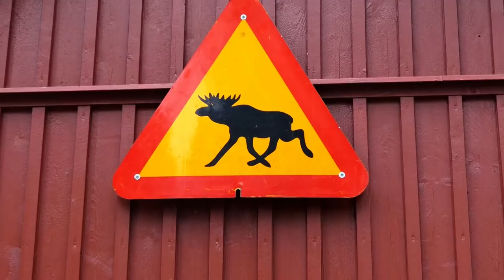Hecht-Angeln-Schweden/Schleppfischen-auf-Hecht/Tipps&Tricks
Hecht-Paradies-Schweden

Begleitet mich im aktuellen Film, auf meine erste Schweden Reise.
Im September 2018 war es endlich soweit und ich startete mit Kai in das Abenteuer Hechtangeln in Schweden.
Was würde uns erwarten, was würden wir fangen, wie sollen wir angeln, welche Köder sind die besten?
Alles Fragen, die in meinem Kopf rumschwirrten und mich kurz vor Reiseantritt nicht schlafen ließen.
Kennt Ihr das auch, vor einer Reise in unbekannte Gebiete?
Ich hatte eine Handvoll Informationen zum Gebiet und zur Angeltechnik.
„Nehm große Wobbler mit und schleppe diese vor den Schilfkanten hoch und runter, dann knallt es“ so die kurze Aussage eines Freundes.
So starteten wir und der Anfang war gigantisch…….
Dennoch mussten wir schnell feststellen, das sich das Frühjahrsfischen (wo mein Freund vor Ort war)mit dem Herbstangeln nicht vergleichen lassen.
Und so begangen wir, unsere eigene Technik zu verfeinern und zu verbessern.

Alle Tipps & Tricks findet Ihr im aktuellen Film.

Ich wünsche euch viel Spaß und hoffe der ein oder andere wertvolle Tipp ist für euch dabei

Euer Benjamin Gründer